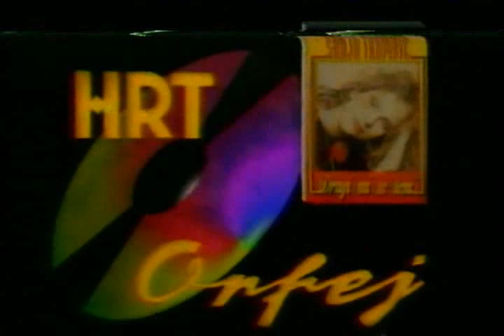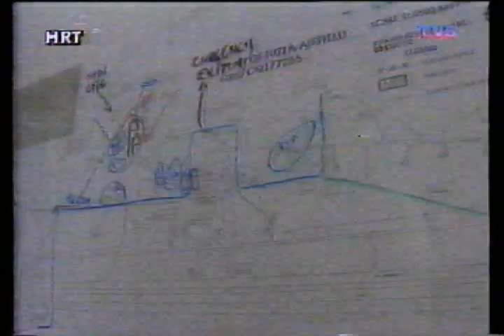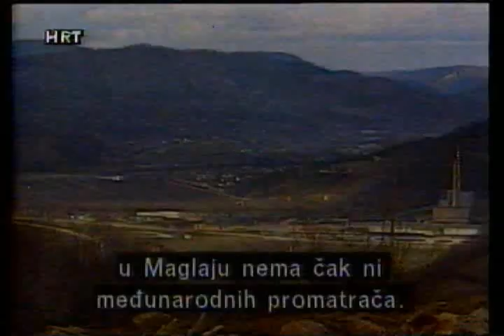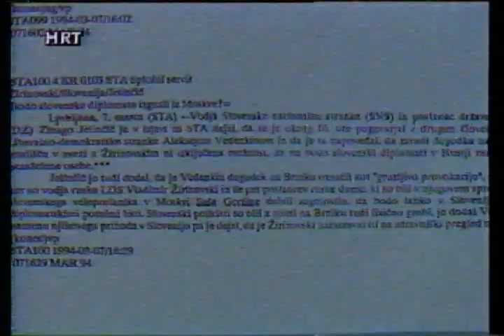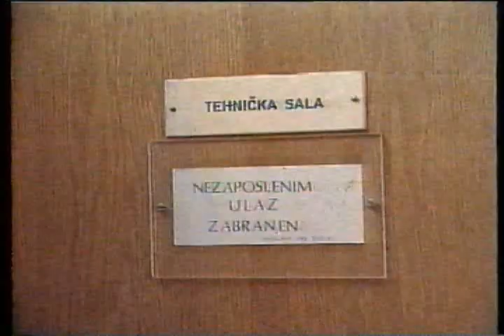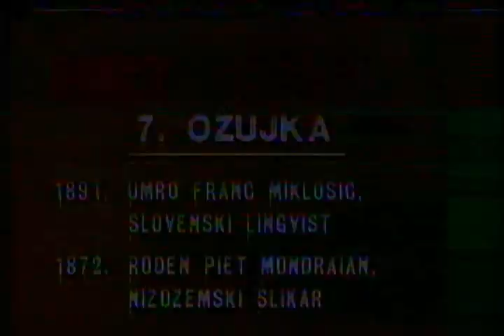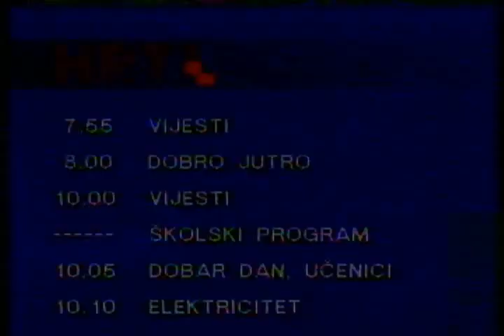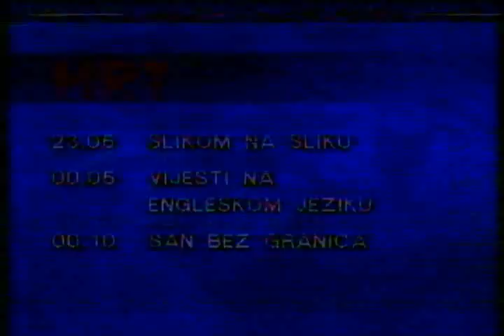HTV 1 - EPP/ Slikom na sliku / Nachrichten / Na današnji dan /San bez granica / TV Raspored (1995.)